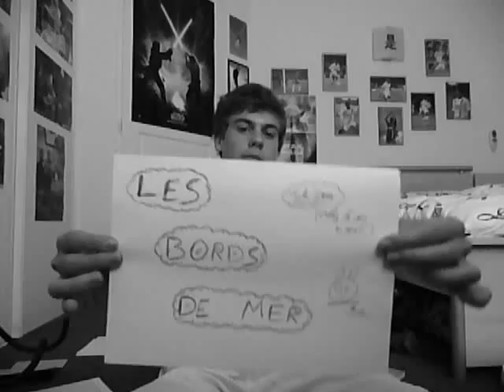Les Bords De Mer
Les Bords de Mer, de Julien Doré, un artiste de talent, d'avenir.
Le nouveau souffle musical français pour moi.
Merci pour ces textes, et cette musique.
JE vous propose ici mon adaptation à la guitare folk, (promis bientot je vais changer de guitare :p.)
Bonne écoute.